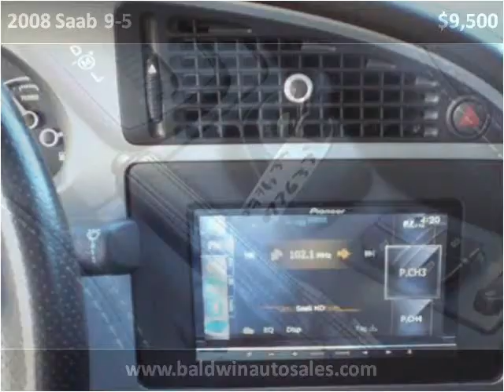2008 Saab 9-5 Used Cars La Mesa CA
This 2008 Saab 9-5 is available from Baldwin Auto Sales.